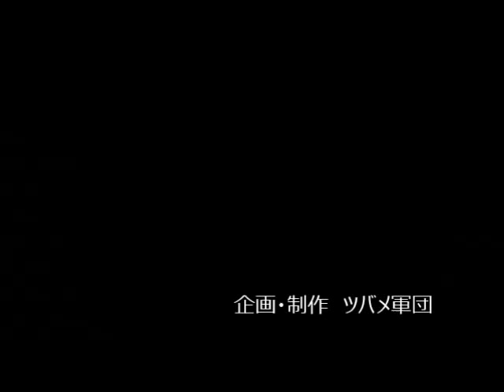森岡良介選手のテーマ【東京ヤクルトスワローズ】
東京ヤクルトスワローズ10森岡良介選手の実録版音源です。

企画・制作　ツバメ軍団